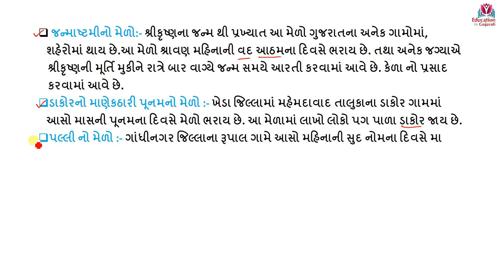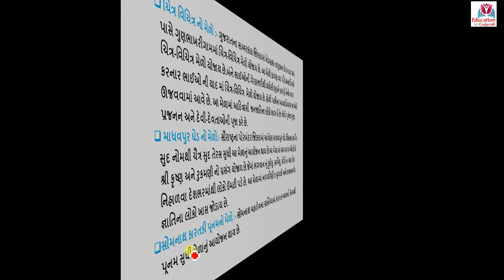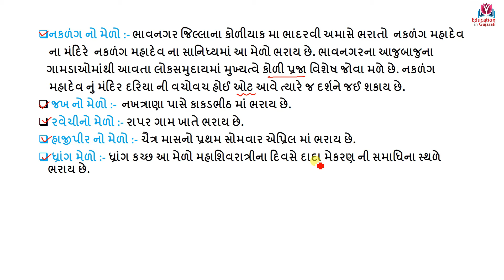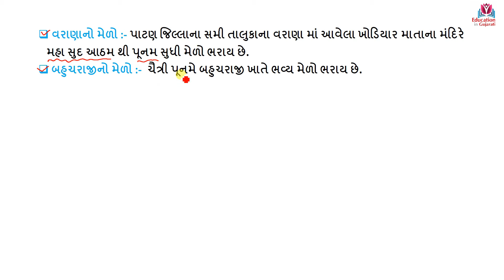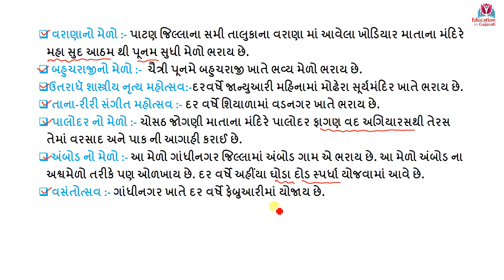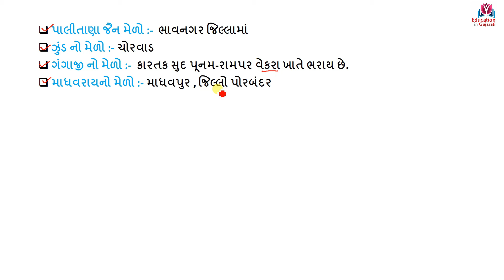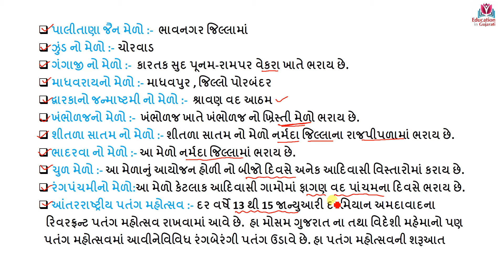gujarat mela in gujarati | gujarat na mela | fairs of gujarat in gujarati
gujarat mela in gujarati